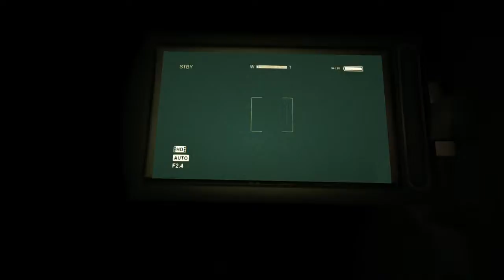Let's Play Outlast Part 6 into the depths of cell block c